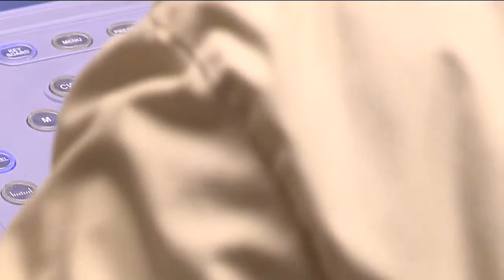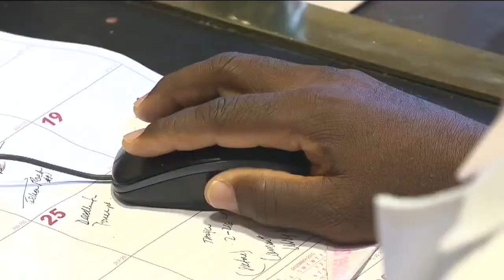Uterine Fibroid Treatments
Learn about your options for Uterine Fibroids on October 7th, 2015 at 6pm at the Holiday Inn Gateway Centre at US23/Hill Road.  The event is FREE.  Dr. Larry Young, MD, OBGYN has more about this often times painful condition.